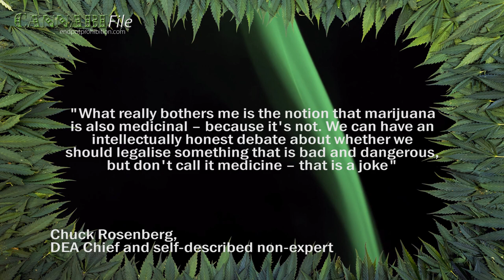DEA Chief Calls Medical Cannabis a 'Joke'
Chuck Rosenberg, DEA Chief and self-described non-expert, says medical cannabis "is a joke".